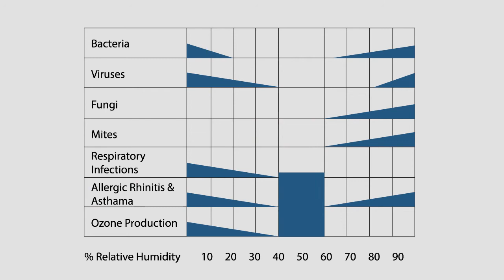GeneralAire® Humidity Control Products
Controlling humidity in the home is essential to breathing healthier and protecting your home's assets.  GeneralAire® can help.